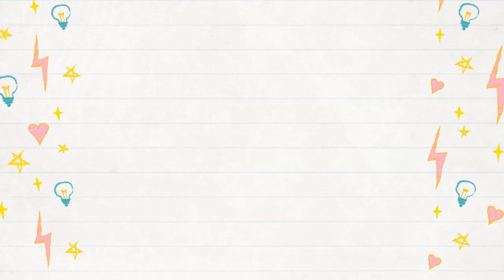DIY WALL ART || Tropical leaves painting on canvas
hi all ,

am back with another craft video .

material used

canvas of 20cm*25cm
artist water color
brushes .

this is a diy painting on canvas , which can be used as wall decor , tropical leaves painting are  very common and expensive now a days . we can do it at home .

much love .